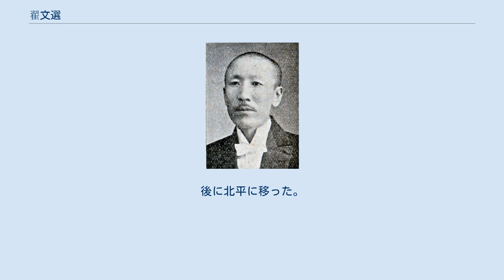翟文選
翟 文選（てき ぶんせん）は中華民国の政治家。
北京政府、奉天派に属した。
字は熙人。
 1901年、1902年（光緒27年、28年）に、辛丑、壬寅併科挙人となる。
以後、黒竜江将軍府全省文案処提調官、安達庁撫民通判、呼倫庁撫民同知を歴任した。
 中華民国成立後の1913年（民国2年）、黒竜江警察庁庁長に任命された。
以後、張作霖率いる奉天派の一員となる。
1917年（民国5年）、参議院議員に選出される。
1920年（民国9年）9月、東三省塩運使に任ぜられた。
1928年（民国17年）、東三省保安会委員となっている。
 張作霖死後の同年7月、翟文選は張学良から奉天省長に任命された。
同年12月の易幟を経て奉天省が遼寧省に改組され、翟がそのまま遼寧省政府主席に留任している。
1929年（民国18年）1月、東北政務委員会委員と国民政府首都建設委員会委員も兼ねた。
1930年（民国19年）1月に、省政府主席を辞任する。
後に万国道徳総会理事となった。
 満州事変勃発後、翟文選は関東軍から満州国参加を呼びかけられた。
しかし、翟はこれを拒否して天津に隠居する。
後に北平に移った。
晩年は仏門に入り、邸内で修行していたとされる。
 1950年4月23日、死去。
享年73。